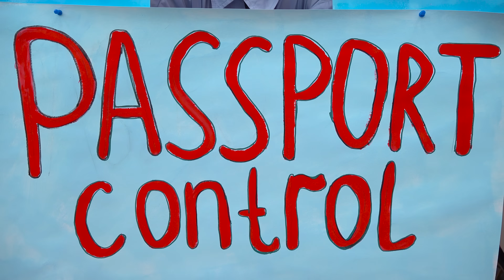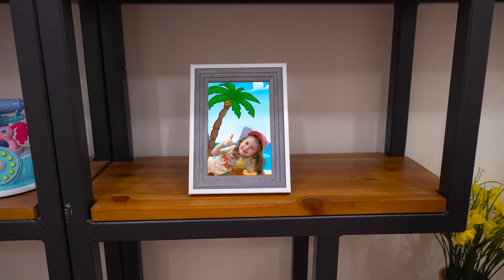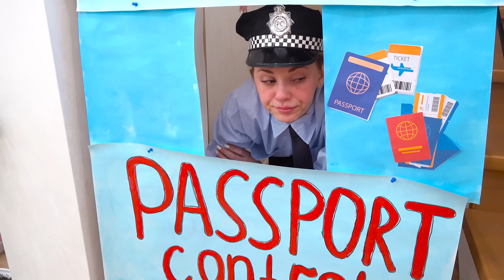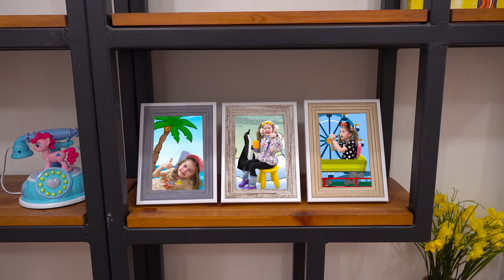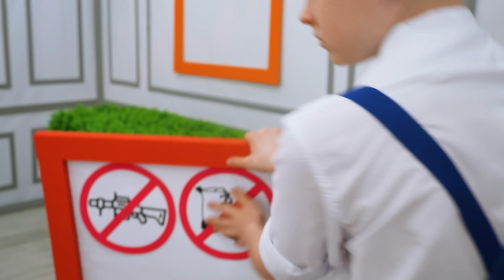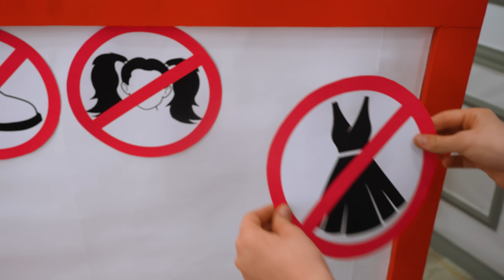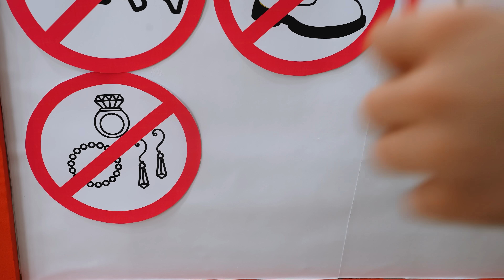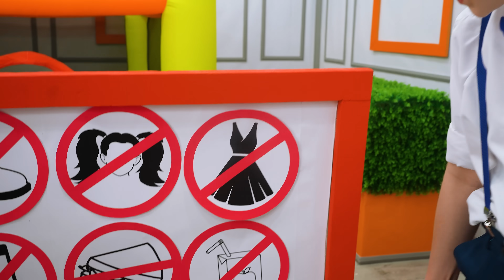Eva and Friends Airport Adventure Safety Learning for Kids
Eva and Friends learn safety rules in the Airport and other Adventures for kids
00:00 Eva is studying the rules of conduct at the airport
06:38 Eva and Friends show Safety rules for kids
14:17 $1 vs $100,000 Hotel Challenge!